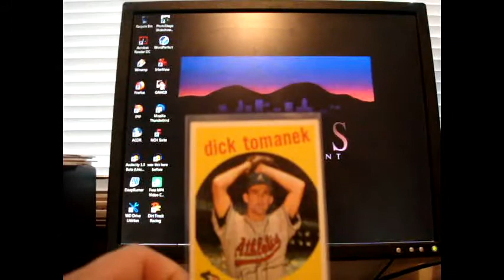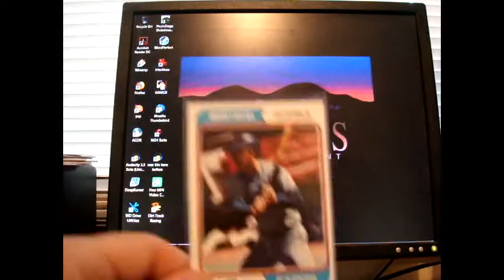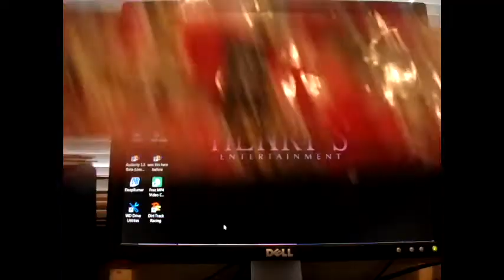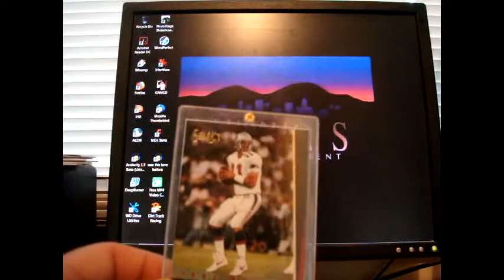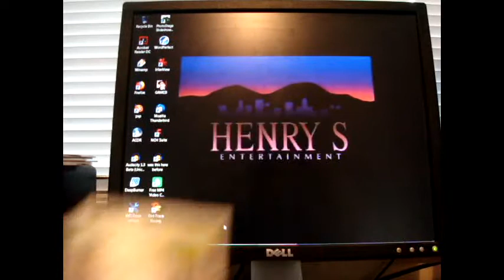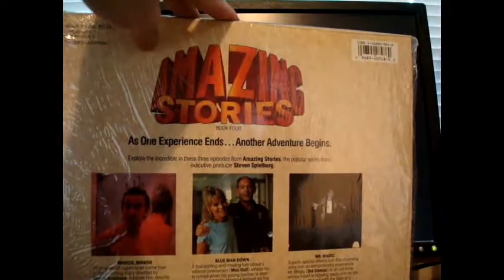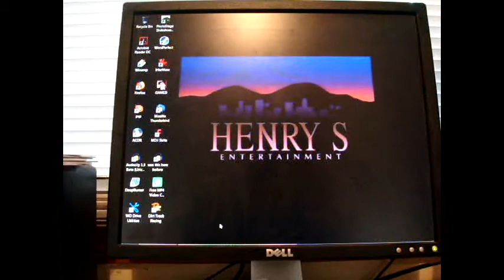Vintage Cards, Laser Discs and Much More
Old set cards and TTM material plus 9+ dollars spent at the thrift store.